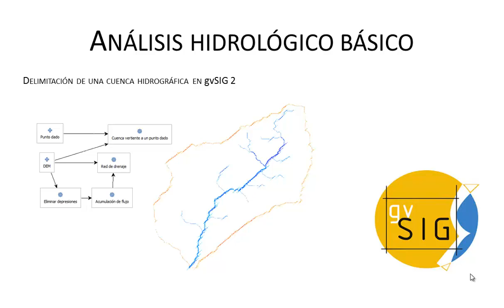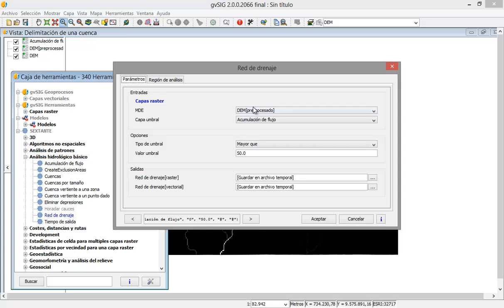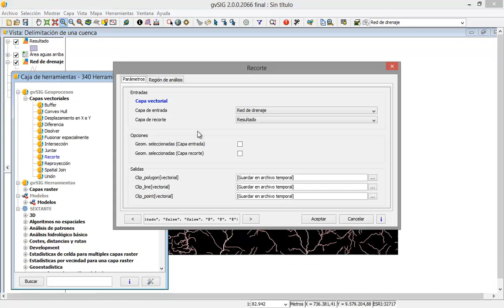Delimitar una cuenca hidrográfica en gvSIG 2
Delimitación de una cuenca hidrográfica a partir de un modelo de elevación digital, usando gvSIG 2.